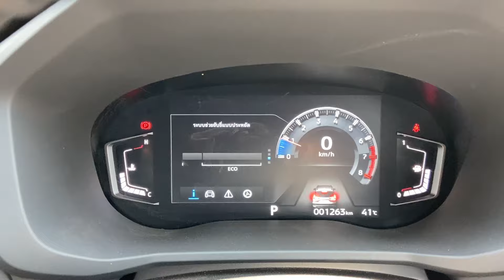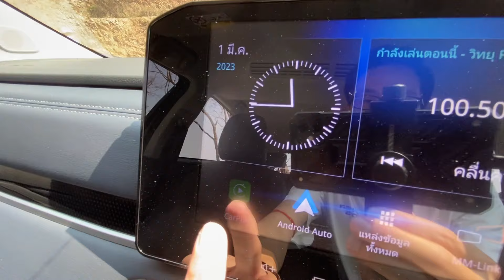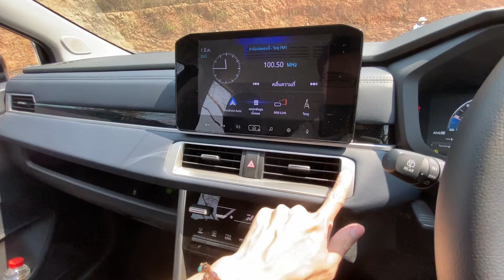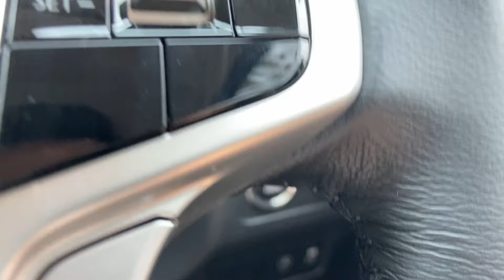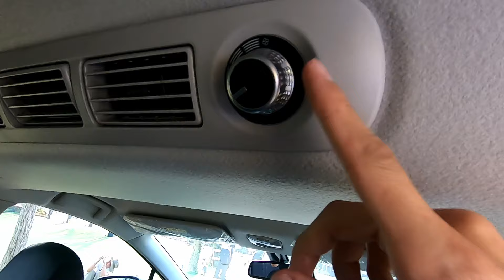Test Drive รีวิว ทดลองขับ Mitsubishi Xpander Cross ปรับโฉมใหม่ หล่อเท่อเนกประสงค์ กับฟิลลิ่งหนึบแน่น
ขับทดสอบแล้วเรียบร้อย หลังจากการเปิดตัว เมื่อวันที่ 17 ก.พ. 66 กับรถใหม่ Mitsubishi Xpander Cross ปรับโฉมใหม่ พร้อมสไตล์เท่โดดเด่น กับความเป็นรถ MPV ในสไตล์ SUV แบบสามแถว 7 ที่นั่ง พร้อมปรับอุปกรณ์ใหม่และยังได้เพิ่มระบบตัวช่วยเพิ่มความปลอดภัยในการขับขี่มากยิ่งขึ้น